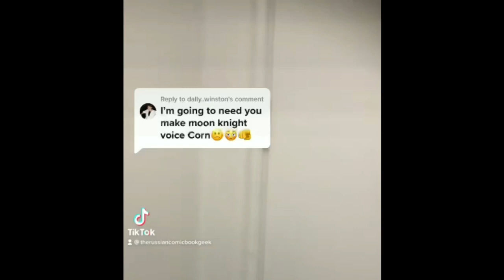Sexy Mr Knight SAMR